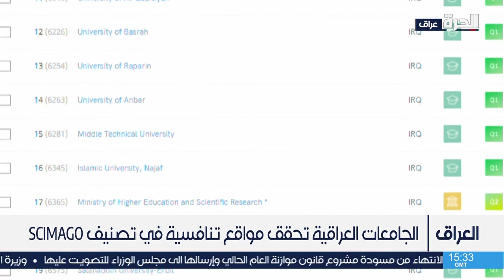الجامعات العراقية تحقق مواقع تنافسية في تصنيف عالمي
تصنيف SCIMAGO العالمي يتضمن 47 مؤسسة جامعية عراقية

حمل تطبيق "الحرة كونيكت" للتلفزيونات والهواتف الذكية:

أمازون فاير